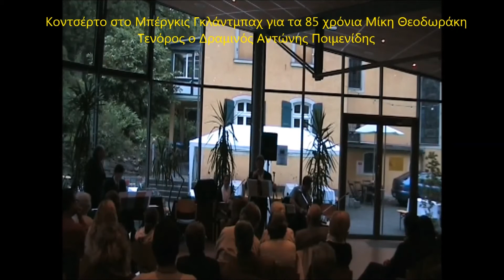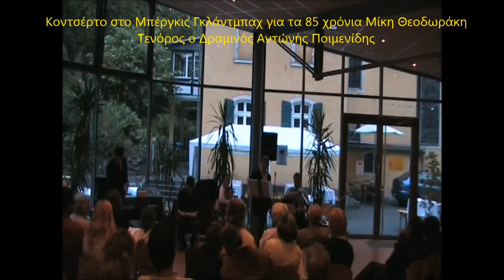Μια βραδιά στο Μπέργκις Γκλάντμπαχ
Τενόρος ο Δραμινός Αντώνης Ποιμενίδης